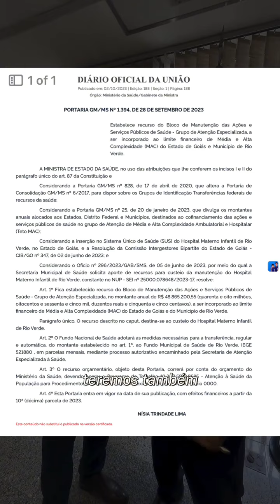NUNCA NA HISTÓRIA DO SUDOESTE DE GOIÁS ISTO ACONTECEU!